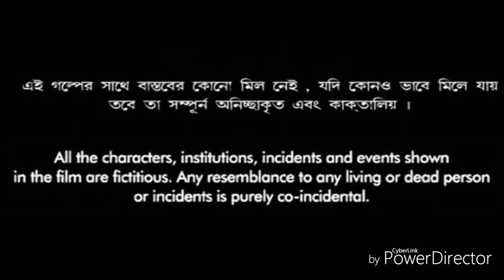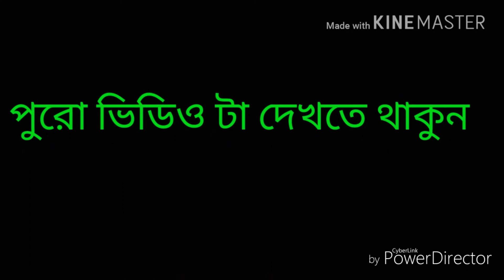Jungle book 2